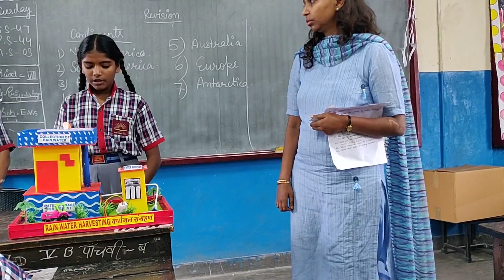Class 5, EVS chapter Every drop counts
Project: rain water harvesting (concept of tanka)